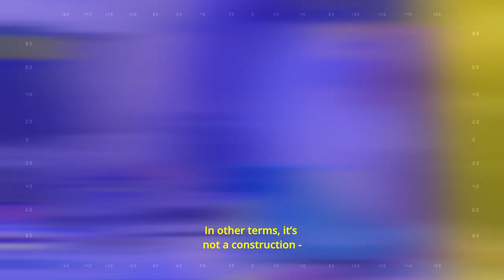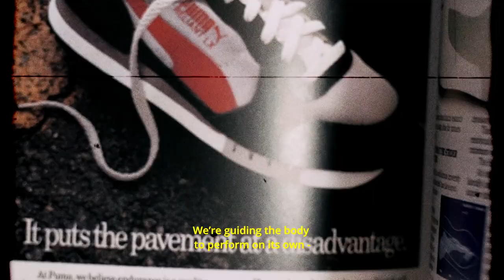Puma ForeverRun Nitro / PUMA x KSO product deep-dive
Siden 2020 har vi i fællesskab med PUMAs innovationsteam arbejdet på ForeverRun-løbeskoen. Sammen har vi knoklet, svedt og kæmpet for at udvikle PUMAs running-performance-kategori til nye højder. Vi har leveret data, tests, tegnet, slebet, udviklet og sparret frem og tilbage med PUMA.

Nu er resultatet endelig klar til at blive lanceret globalt. Med ForeverRun Nitro annoncerer PUMA til resten af industrien, at de er tilbage i toppen af running-performance-kategorien.

PUMA ForeverRun Nitro er designet for at højne din generelle løbeoplevelse i løbet af ugen. En løbesko, der kan fungere som din all-around træningspartner med særligt fokus på høj komfort.